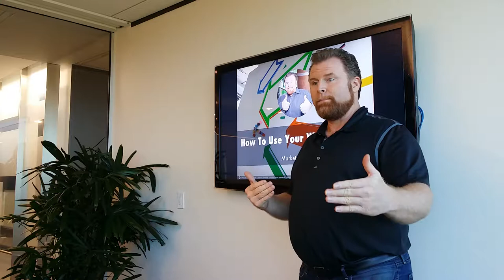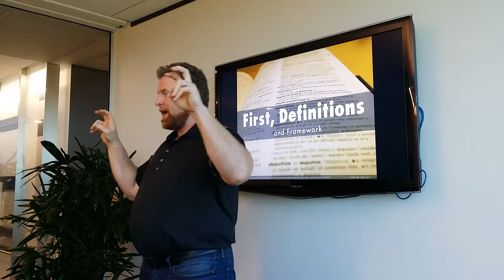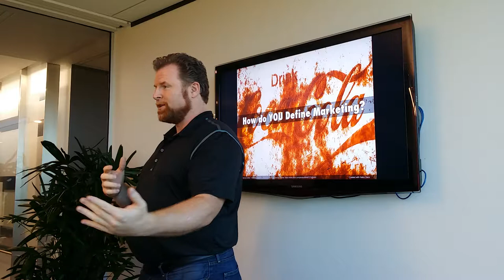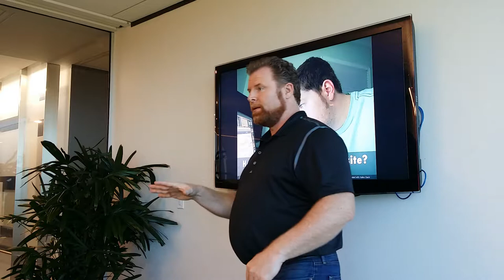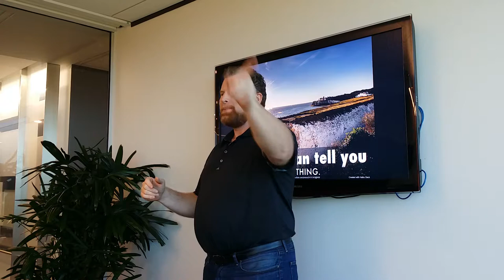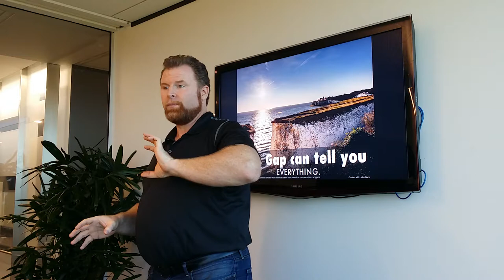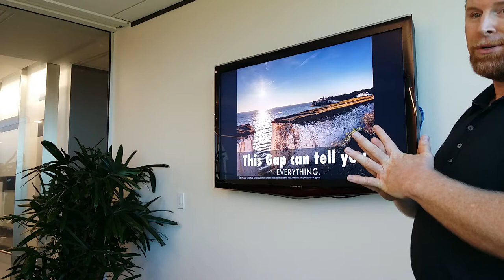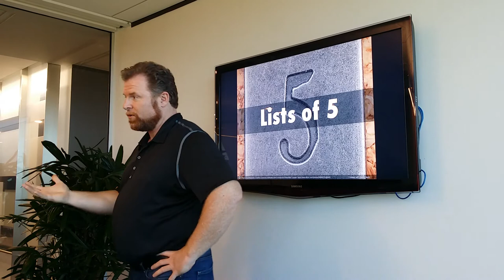Use Your website as a Content Marketing Tool | Kyle Bailey Austin | SCORE Austin